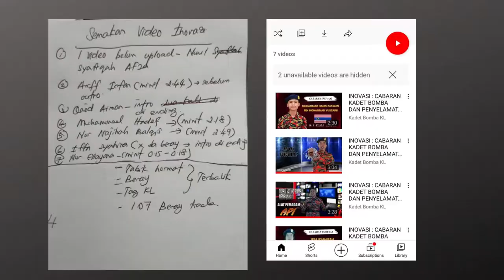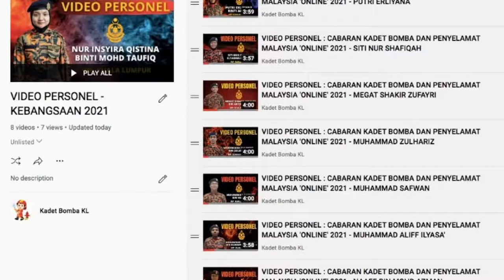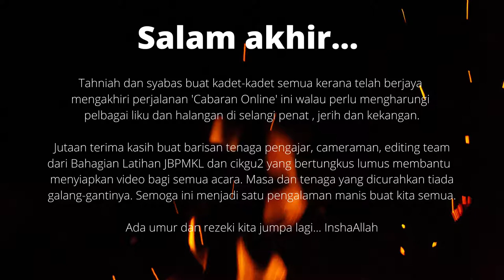Sepanjang Cabaran Kadet Bomba dan Penyelamat Malaysia Peringkat Kebangsaan (Online) Tahun 2021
Berakhir sudah tempoh 2 minggu bagi menyiapkan  60 video bagi 6 acara dipertandingkan. Suka, duka dan tawa mengiringi setiap usaha serta penat lelah yang dicurahkan oleh peserta kadet kebangsaan, jurulatih Bomba dan guru-guru WP Kuala Lumpur yang tidak mengenal erti putus-asa demi anak-anak kadet agar mencapai standard yang diharapkan. Semoga usaha kami yang tidak seberapa ini bakal membuahkan hasil yang bermakna. Aamiin...y.r.a.

Pegawai Teknikal Negeri
KBKL WP Kuala Lumpur